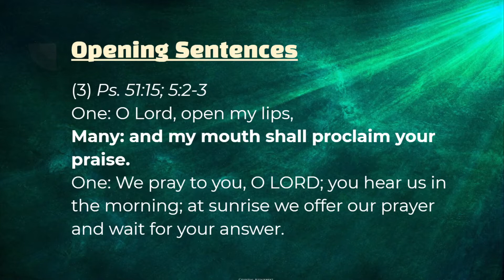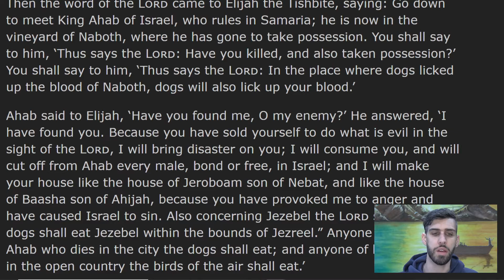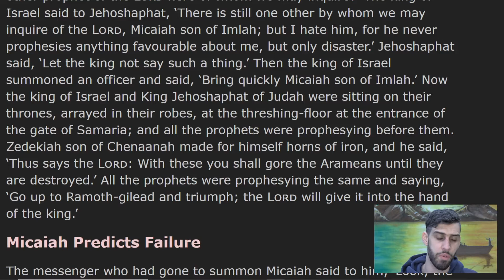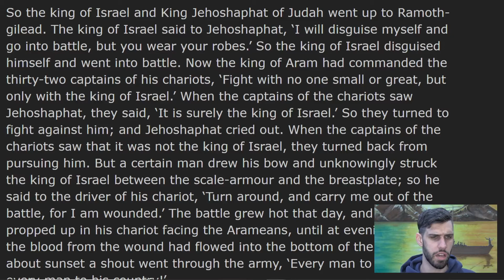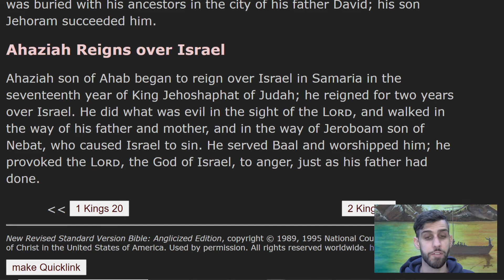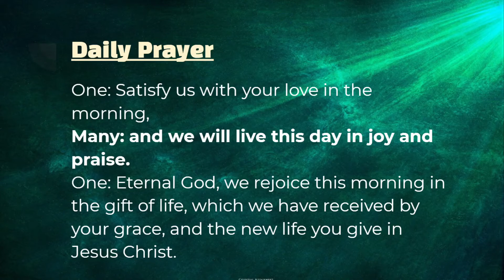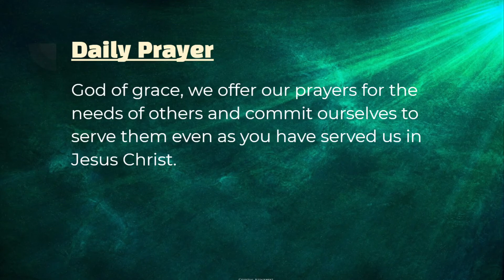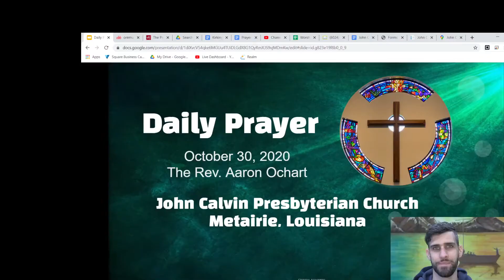Daily Prayer; October 30, 2020- 1 Kings 21-22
Daily Prayer, John  Presbyterian Church, the Rev. Aaron Ochart